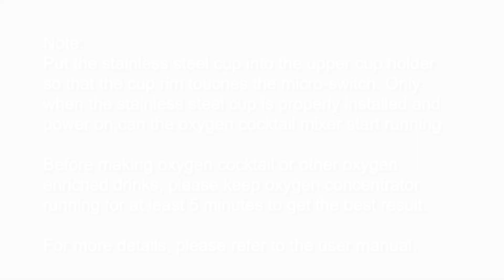Oxygen Cocktail Mixer User Instruction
The Oxygen Cocktail Mixer is use to make oxygen cocktail, oxygen drinks for oxygen bar and home. We provide one year warranty for the machine.
Кислородный миксер для коктейлей используется для приготовления кислородных коктейлей, кислородных напитков для кислородного бара и дома. Мы предоставляем один год гарантии на машину.
El mezclador de cócteles de oxígeno se utiliza para hacer cócteles de oxígeno, bebidas de oxígeno para la barra de oxígeno y el hogar. Ofrecemos un año de garantía para la máquina.